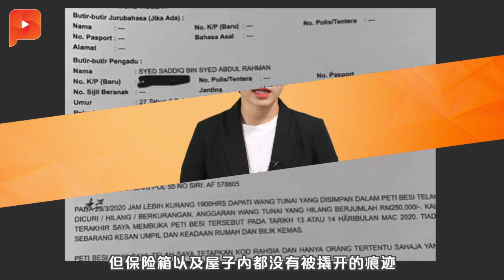更严行动管制令！外出及营业时间受限｜大事纪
行动管制已进入第13天，如今国防部高级部长依斯迈沙比利也宣布更严的行管令，民众的衣食住行都有一些影响……
另外警方已逮捕了828名违反行管令的人士，陆续将他们带上法庭。